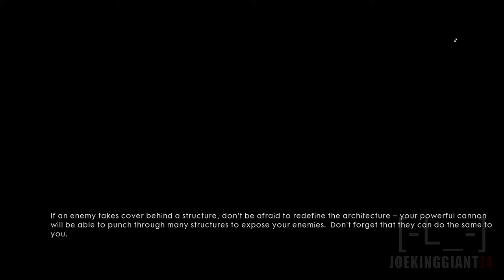Battlefield 1: WAR STORIES - Through Mud and Blood "Fog War" (Campaign)